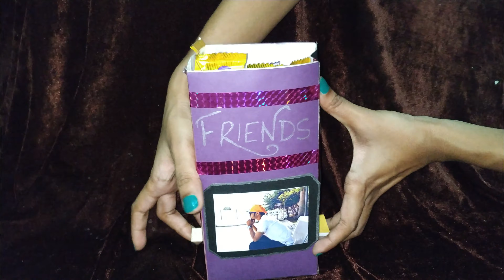Secret Chocolate Bouquet Box | Chocolate Craft Gift | DIY Chocolate Bouquet Box | SS Craft Mantra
Namaste Everybody
In this video we are going to make a secret chocolate bouquet box. You can gift this  chocolate bouquet to your love ones, teachers, parents,friends and surprise them.